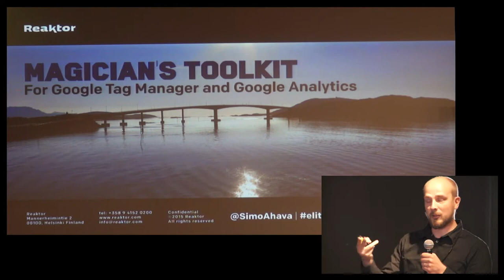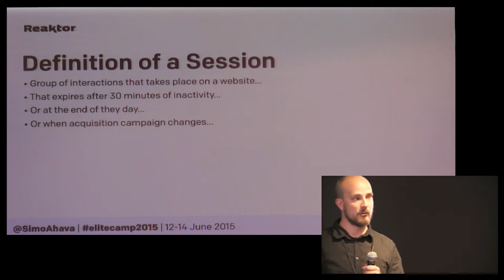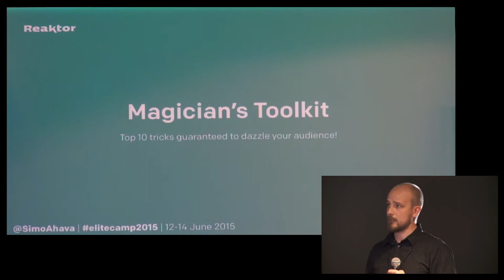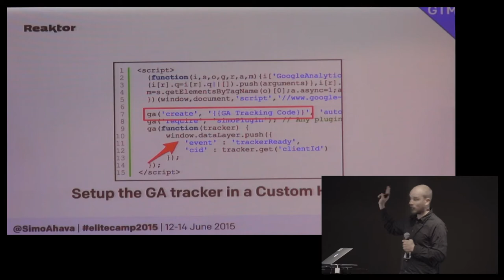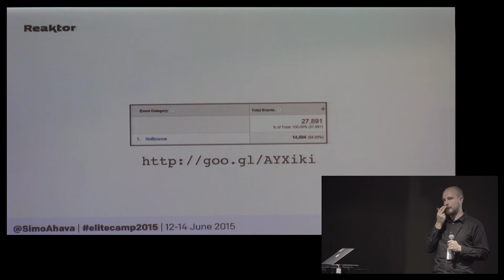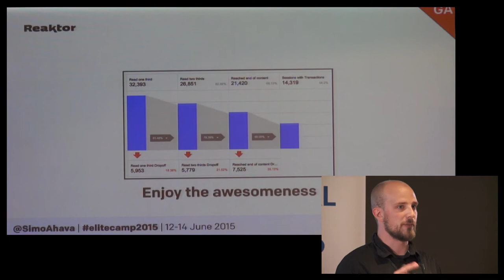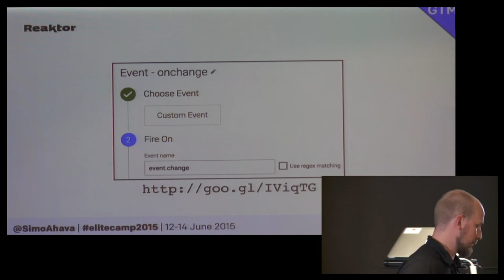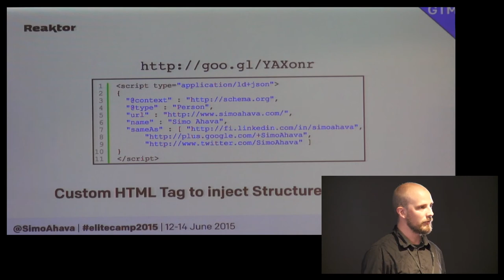Google Analytics and Google Tag Manager Ninja Toolbox - Simo Ahava - ELITE CAMP 2015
These are the key learnings from Simo Ahava in this session from Elite Camp 2015:

-  Stop doing plug and play analytics. Data is not easy.
- Everybody talks about sessions, but few actually know what a session is and what ends a session and starts a new one
- Stay away from aggregate metrics – combine, segment, visualize, predict
- You can set up ecommerce tracking for measuring content consumption – just need to define the terminology.
- Data is difficult – it’s supposed to be – data needs an active agent to interpret.